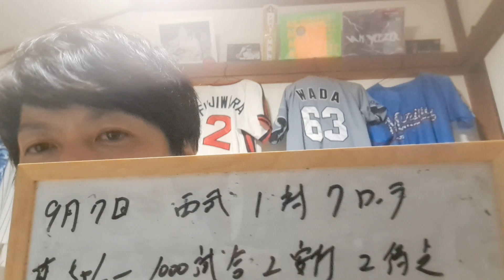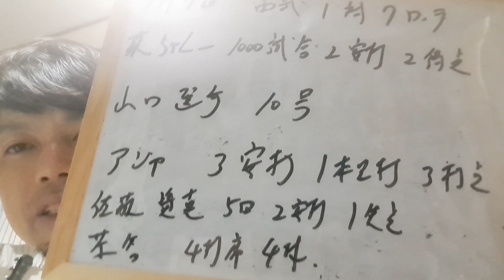【9月7日】西武対ロッテ マリーンズ4連敗でストップだぜ！佐藤奨が5回1失点2勝目！山口第10号3ラン！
■レギュラーラジオ番組「アフター5どう過ごそう？」
毎月第1土曜日22時〜FM 88.5MHzで
または 渋谷クロスFM のページから！

■ナカノとピロリのオリジナルグッズ販売中です！

Tシャツ、バッグなど（ラジオのグッズも）

高橋ピロリがデザインしたグッズ「shichisan.」

「大人の青春を楽しもう！」ミュージカル合唱部 ※高橋ピロリが講師を勤めております。